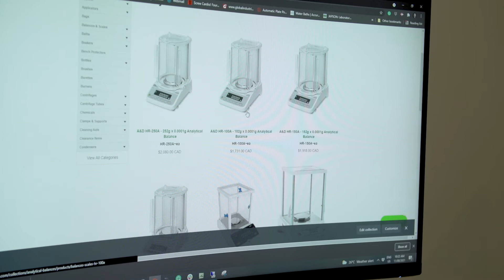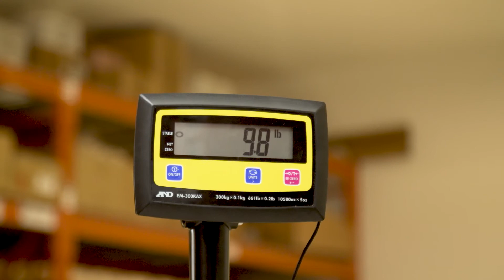Cambridge Environmental Products, Middlesex County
Low tax rates and proximity to border crossings are what drew Cambridge Environmental Products to start their business in Middlesex County. Cambridge Environmental Products is a worldwide distributor of scientific and laboratory equipment and consumables Access to a talented local workforce and ease of transportation make Middlesex County the perfect spot for their business to thrive since 2008. Co-owner, Trevor Neve foresees a bright future ahead for the company with expansion plans on the table.